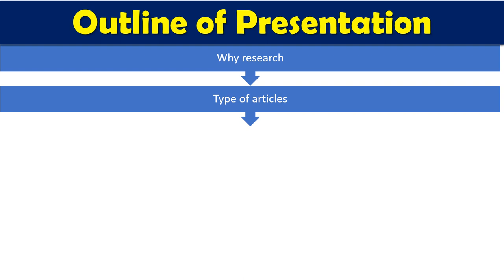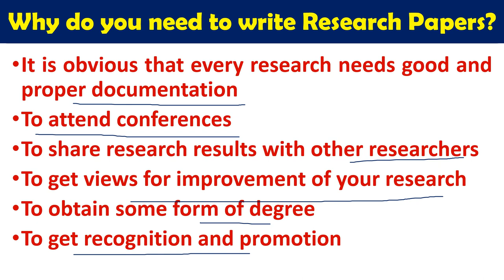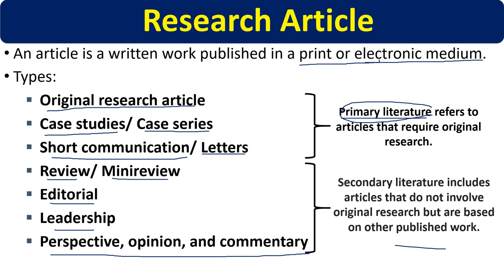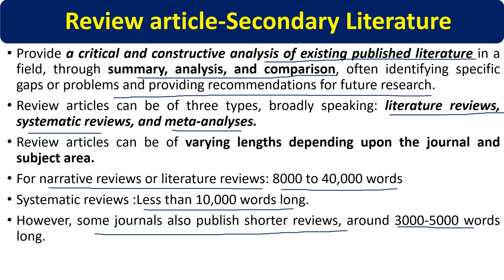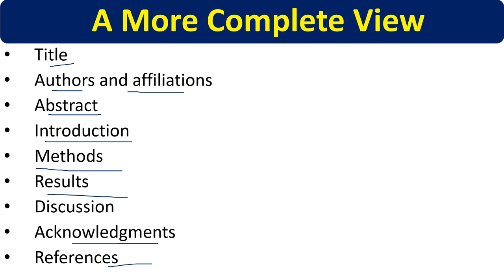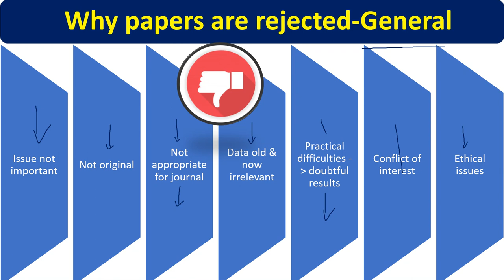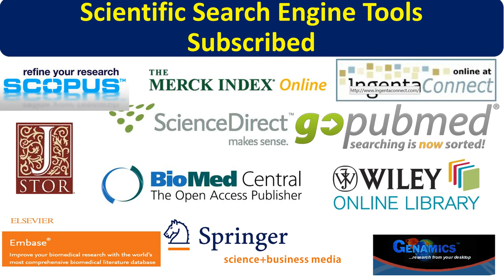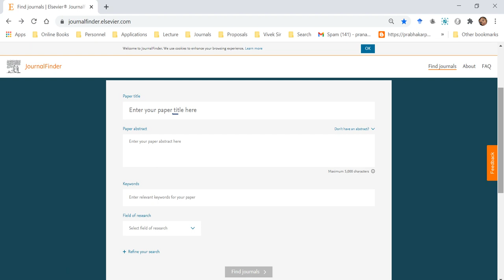Research Methodology: How To Write Research Paper (English) Manuscript Writing skill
How To Write Research Paper | Step-by-Step Research Paper Writing Process